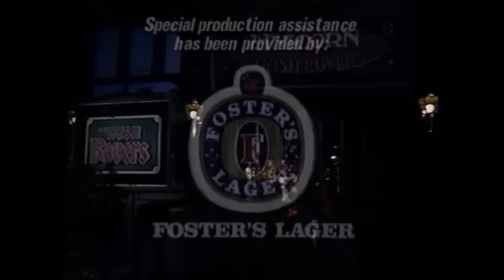THE IRISH ROVERS SILVER ANNIVERSARY 1989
The Irish Rovers (Will Millar, George Millar, Jimmy Ferguson, Joe Millar & Wilcil McDowell)  celebrated their 25th year together with a Silver Anniversary CBC SuperSpecial in 1989 in their pub The Unicorn  in Vancouver, B.C. Canada.  They reminisced and sang favourite songs as well as a couple of new ones like the finale written by Bryan Adams and Jim Vallance, and performed on stage with Randy Bachman (BTO) and  Bill Henderson (Chilliwack), John Reynolds, and with comedian Jimmy Kennedy in comedy sketches. Cameo appearances included Anne Murray, Johnny Cash, Roger Miller, Vera Lynn, B J Thomas, Lonnie Donegan, Waylon Jennings, Carl Perkins, Roger Whittaker as well as Lambchop (Shari Lewis), Pat Boone and Tanya Tucker.  If you look closely during "Let's All Sing Together" at 9:00,  you'll see guests The Clancy Brothers, Brenda Lee, John Davidson, Rita Coolidge, Jim Stafford, Andy Stewart,, Frank Ifield, Janie Fricke, Tom T Hall, Catherine McKinnon and Glenn Yarbrough.   NOW WASN'T THAT A PARTY!